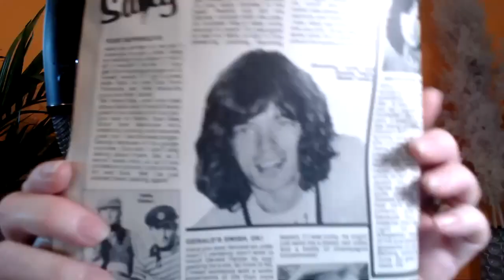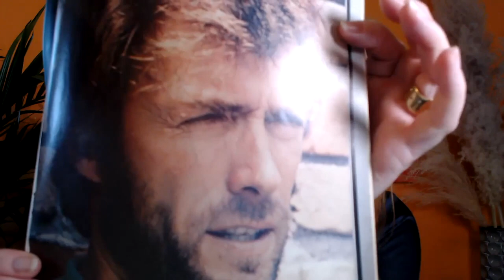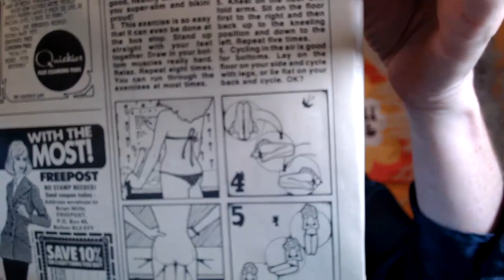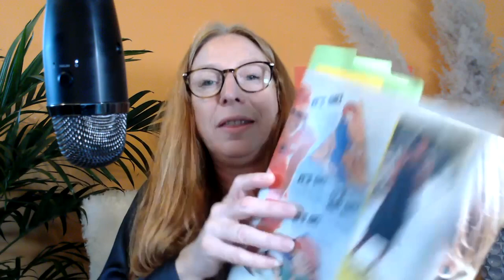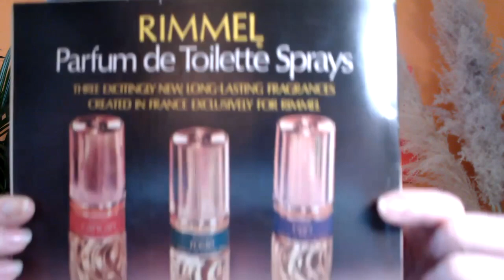PullOut 13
The magazine featured this time is OK and Hi Magazine from 24th July 1976 and it’s 10p.  In this episode, Sarah learns how to get a toned, shapely bottom, reads all about Leo Sayer riling up some fans and remembers that seeing a woman out with a man who is not her husband was something to ask your mum about. The problem page takes a trip into the négligé department, discovers an unfortunate lesbian and learns all about the correct length of time to touch a penis.